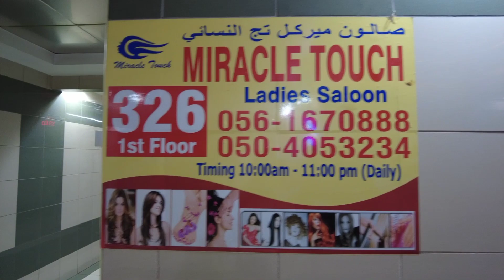You Should try this affordable ladies saloon Located in karama || Miracle Touch Ladies saloon